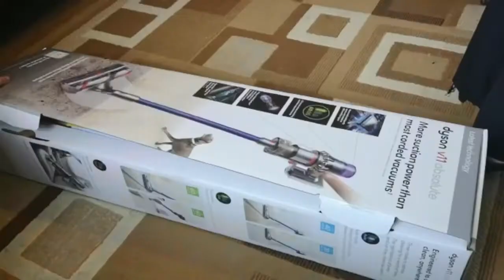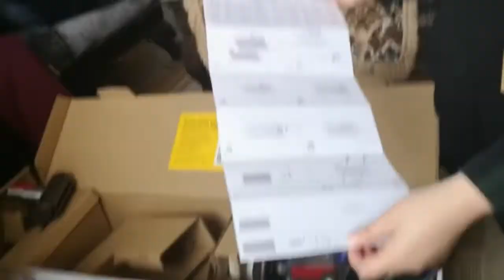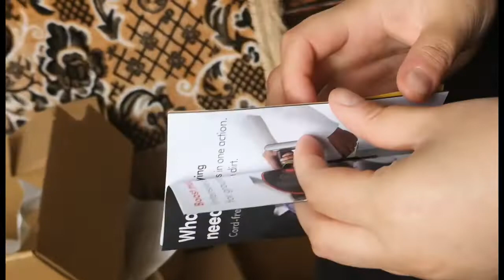At Home Vlog | Baji Shaheen UK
Hi today i was at home had breakfast and my new vacuum arrived and it was spectacular. It is the dyson v11 absolute i love it. I hope you enjoyed todays video.